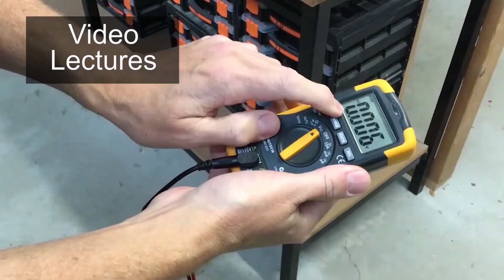Materials used in Electrotechnology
What materials are commonly used by Electricians in their trade? Watch the video and find out!